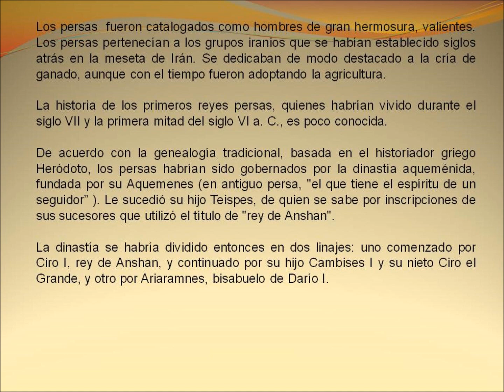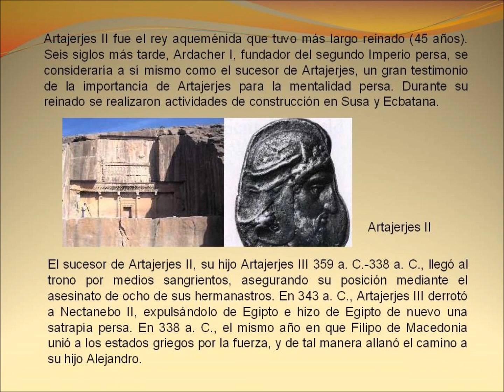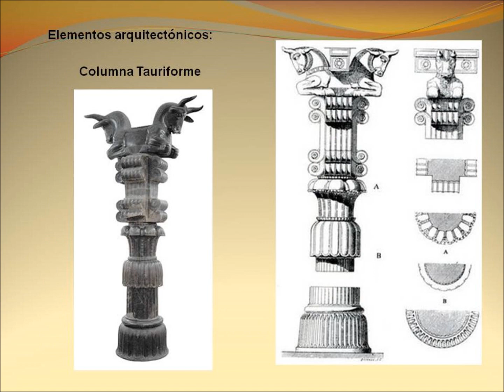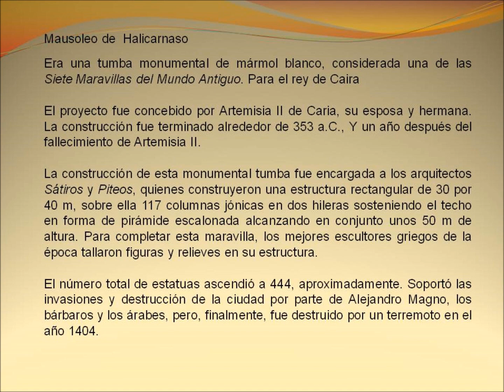Persia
Historia y Arquitectura de Persia